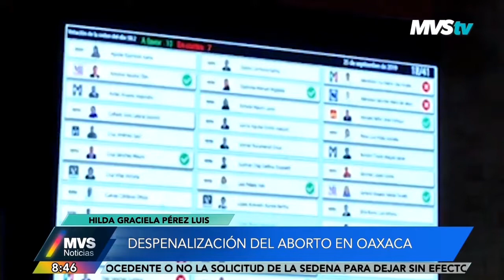MVS Noticias - ENTREVISTA HILDA GRACIELA PÉREZ LUIS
ENTREVISTA HILDA GRACIELA PÉREZ LUIS
DIPUTADA DE MORENA EN OAXACA

DESPENALIZACIÓN DEL ABORTO EN OAXACA